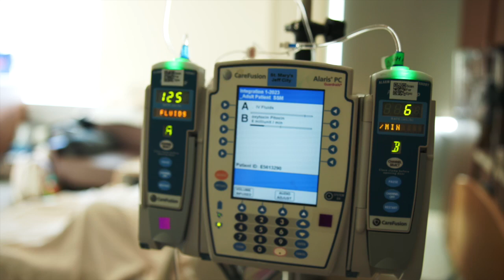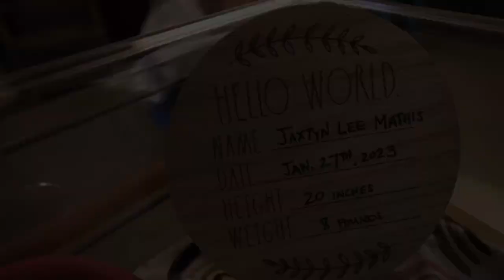Meet Jaxtyn, Birth Film: 1.27.2023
Jaxtyn's Birth Film, January 27th, 2023

*Music licensed courtesy of Soundstripe